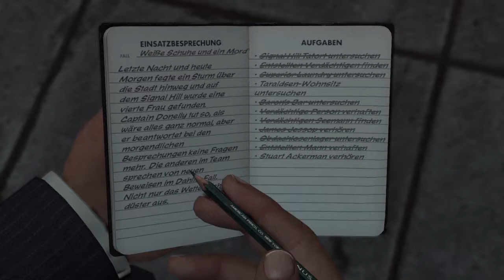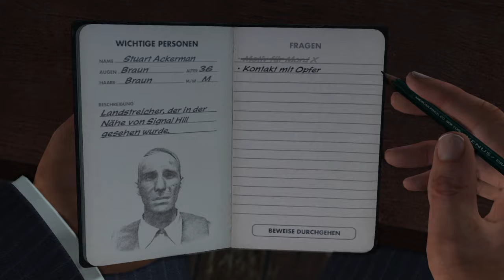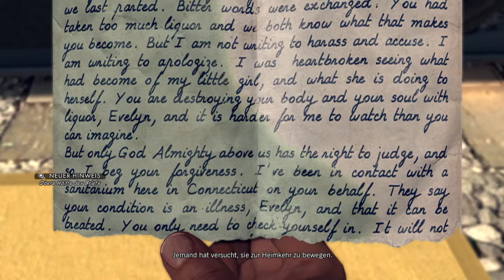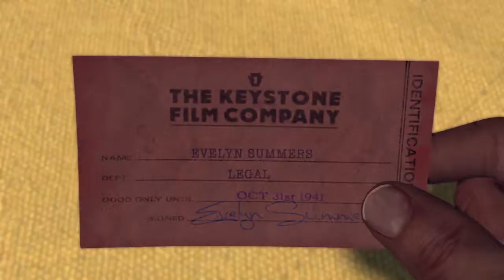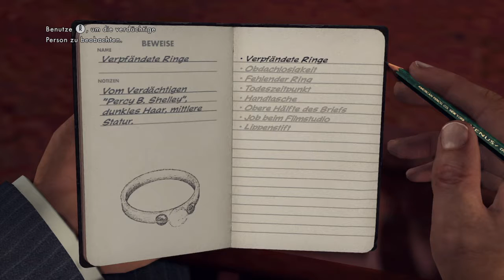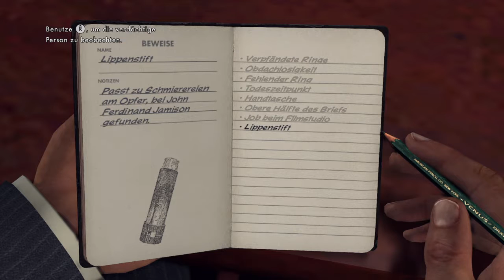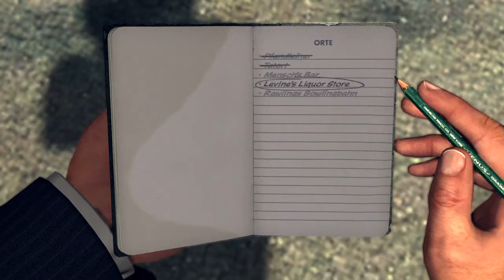Let's Play L . A. Noire Part 16